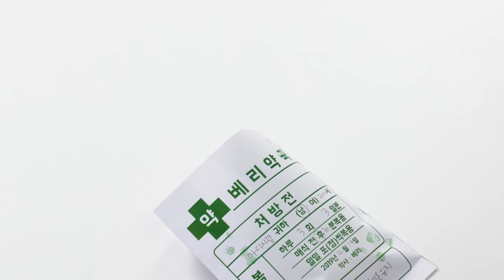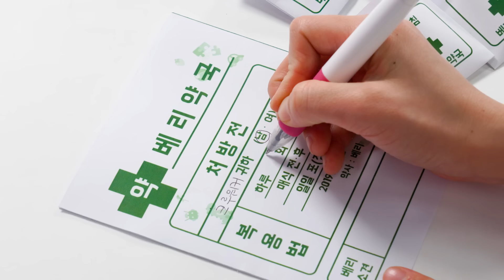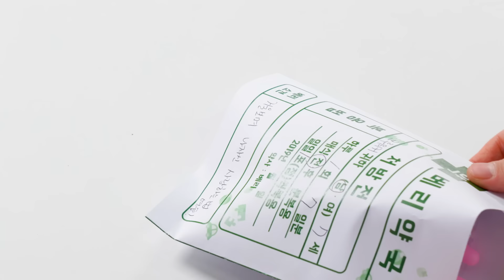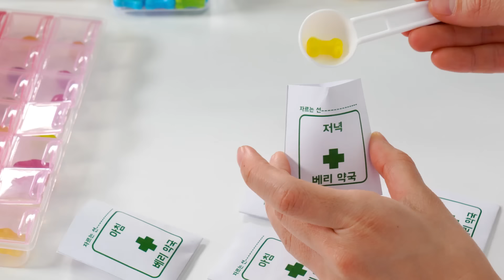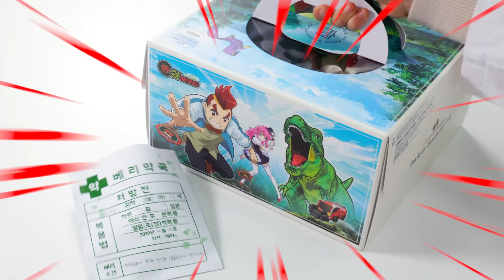아프다구요? 젤리약국으로 오세요!_달콤한 베리약국 상황극 놀이 [베리]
헬로 친구들! 베리예요!๑ ❤ ‿  ❤ ๑

어서오세요~! 달콤한 베리약국입니다!!
친구들의 몸과 마음이 아플 때는 달콤한 베리약국으로 찾아오세요!
베리가 쓰지 않고 아주 달콤한 약으로 지어드립니다

그럼 달콤한 베리약국으로 슝슝슝=3=3 ٩(ˊᗜˋ*)و